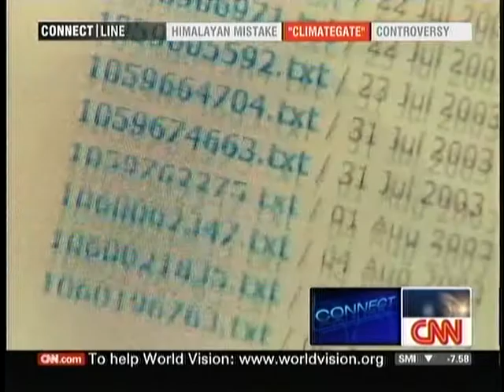U.N.: Himalayan Glacier Melt by 2035 Not Backed by Science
More Climatagate, please!